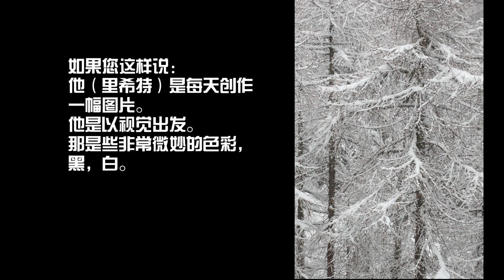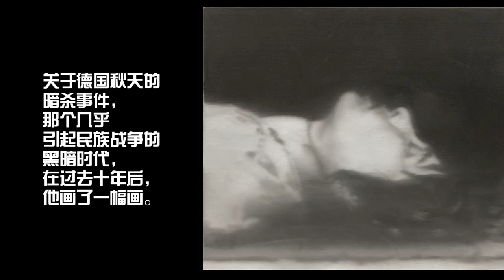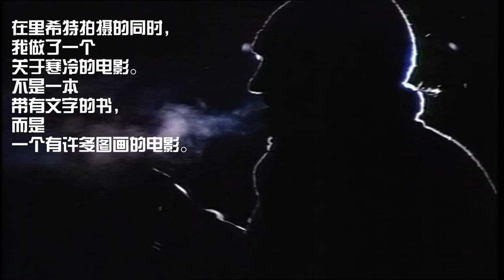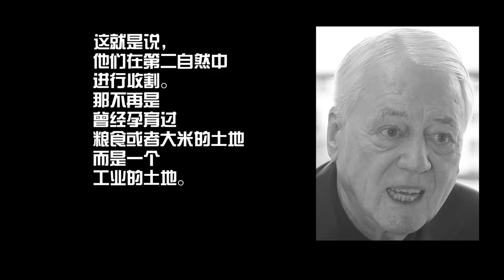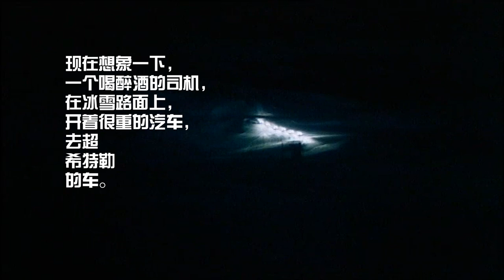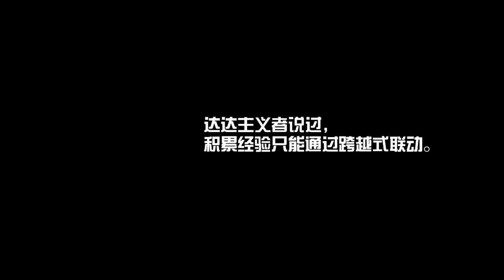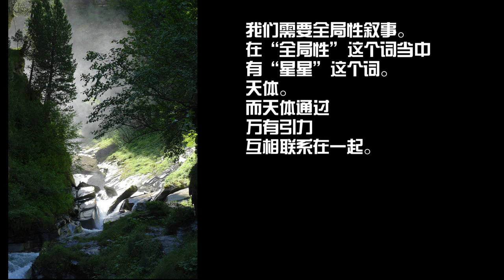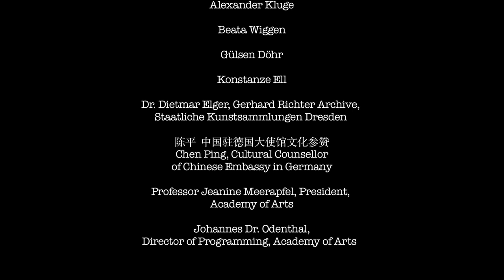An interview with Alexander Kluge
The interview was made for the first joint exhibition on German filmmaker and writer Alexander Kluge and painter Gerhard Richter in China. The exhibition is about the dialogue between the two great German artists with Kluge writing stories and Richter taking photos. The Chinese subtitle was made part of the picture to reflect the relationship/or the distance between image and word. In the interview, Kluge shared many interesting stories and his thoughts, like his friendship and work with Gerhard Richter, his understanding of narrative and arts, coldness and human existence, information and technology, as well as coincidence and destiny...